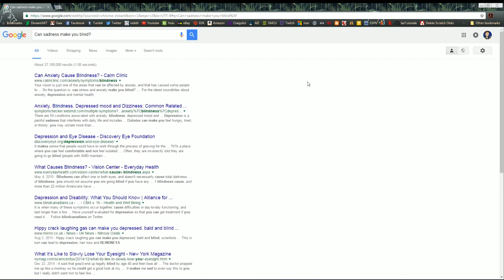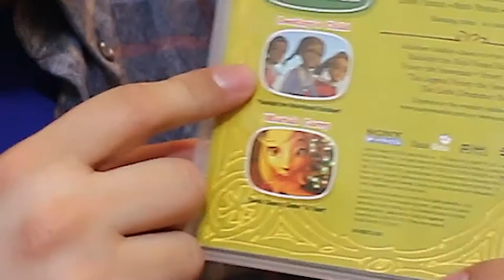Cricket on The Hearth The Worst Christmas Movie! - Cold Hearted Complaints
Come suffer with me through some trash movie that King Of Archers forced upon me! Charles Dickens should be rolling around in his grave this is awful!

"Cricket on The Hearth" The Worst Christmas Movie! - Cold Hearted Comaplaints